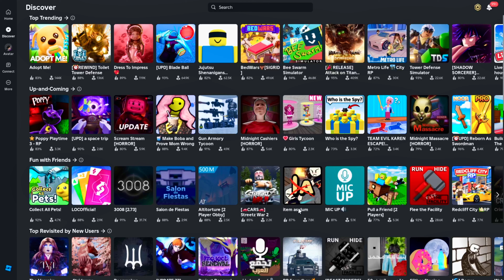КАК ПОЛУЧИТЬ РОБУКСЫ БЕСПЛАТНО! Паркур на робуксы не обман?/Adopt me roblox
В этом видео мы с вами проверили карты на получение робуксов в самом роблоксе!Узнали как получить робуксы бесплатно в 2024 году!Как получить робуксы бесплатно,дают робуксы за паркур или нет,как зарабатывать робуксы в роблоксе совершенно бесплатно,всё это вы узнаете в этом видео!
0:00-Начало
0:36-Конкурс
1:05-Как найти паркур на робуксы
1:23-Первый паркур на робуксы
4:16-Второй паркур на робуксы
5:35-Третий паркур на робуксы
8:17-Как реально получить робуксы
9:17-Концовка
10:00-Пока пока:3